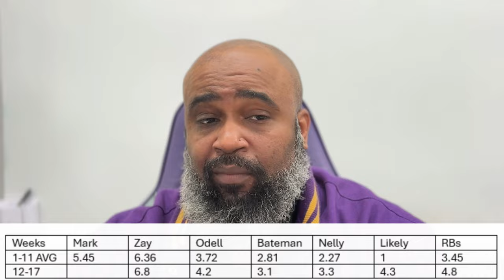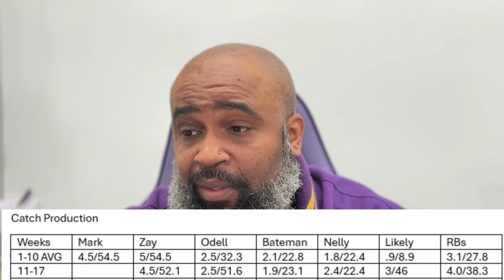Mark Andrews Does He Help or Hurt the Offense??